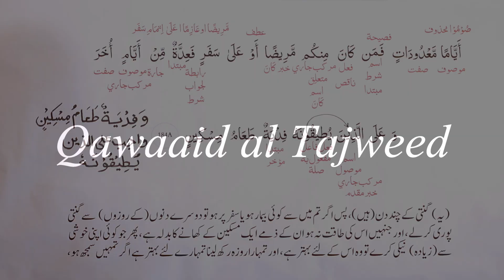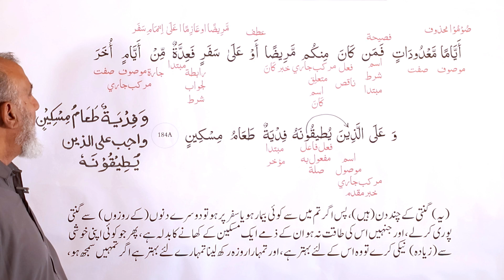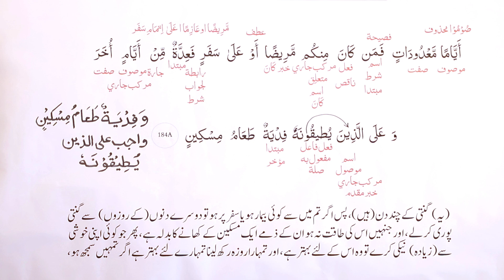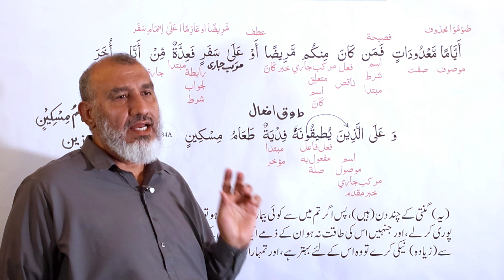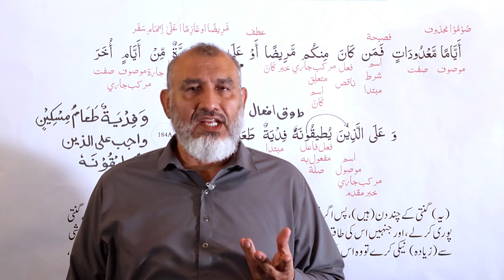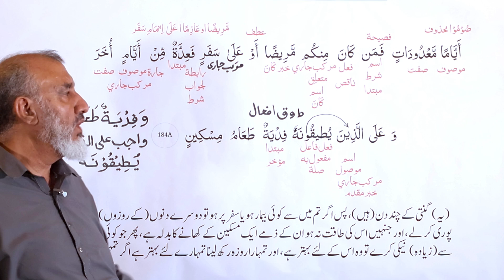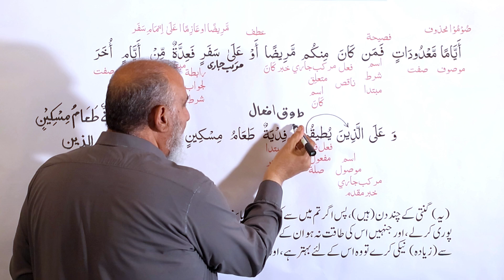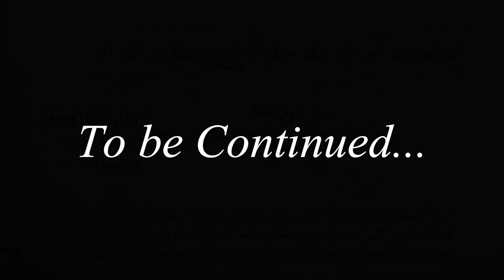Arabic Grammar: Surah Al Baqarah, Ayah 184-A (02 : 184-A) (URDU)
Surah Al Baqarah, Ayah 184-A (02 : 184-A) (URDU)